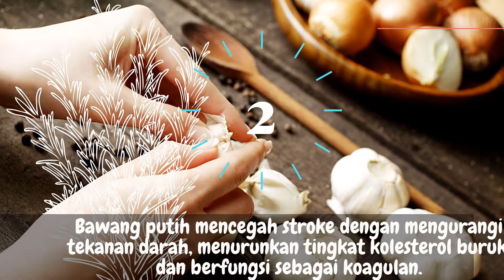Tanaman Herbal Untuk Stroke Sebagai Obat Alami Yang Ada Di Sekitar Kita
Tanaman herbal untuk stroke ini bisa anda coba dirumah jika ada keluarga atau teman anda yang mungkin sedanga da gejala stroke. Memang sangat tidak nyaman kalau kena ini karena si penderita menjadi tidak bebas bergerak akibat kaku tubuhnya.

Tanaman herbal untuk stroke ini sya rasa bisa membantu penyembuhan stroke, dan tidak kuatir akan bahan kimia. Silahkan simak videonya ya.

Jika anda percaya dan yakin silahkan anda praktekan, tapi saya sarankan konsultasilah terlebih dahulu ke dokter untuk saran terbaik. Tidak ada kewajiban untuk Anda ikuti. Terima kasih!